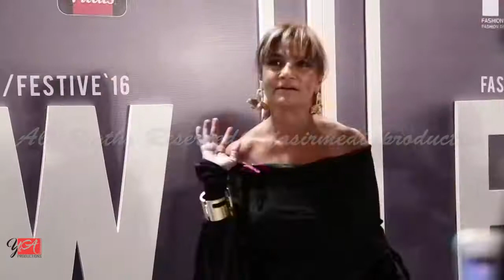fpw ramp walk Pakistan fashion week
Yasir Media Production presents fpw ramp walk